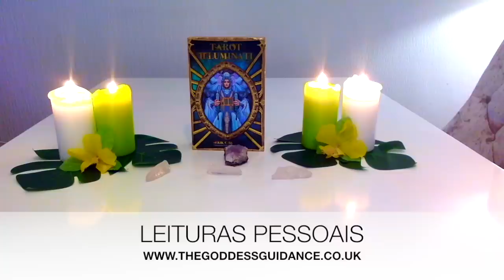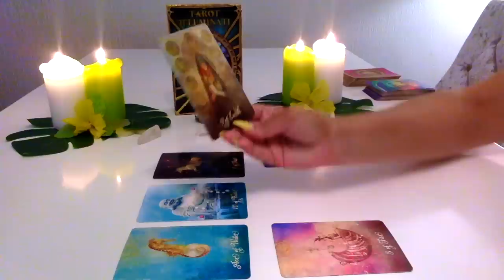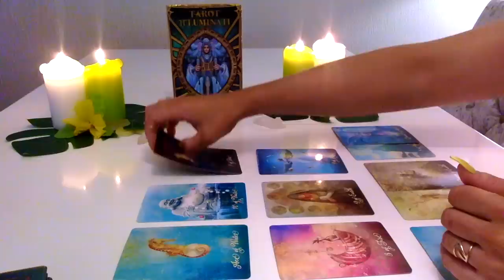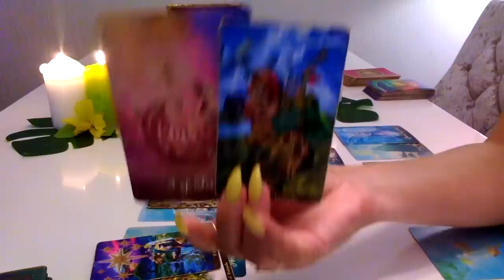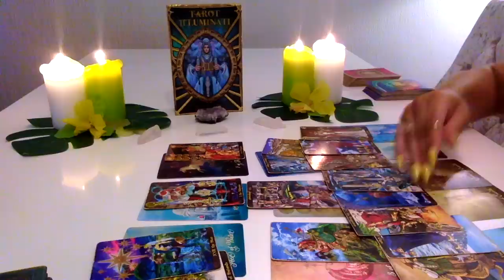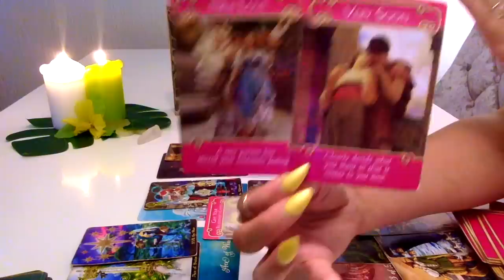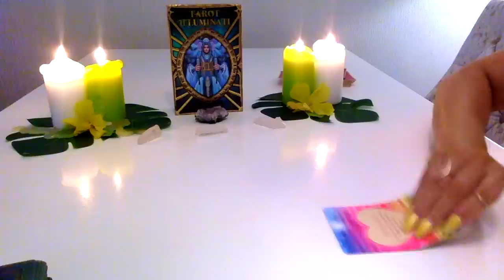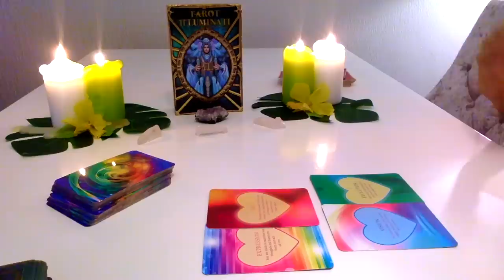💚TOURO ABUNDÂNCIA EM TUDO.. MANIFESTEM !15-30 JUNHO 2019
THE_GODDESS_GUIDANCE